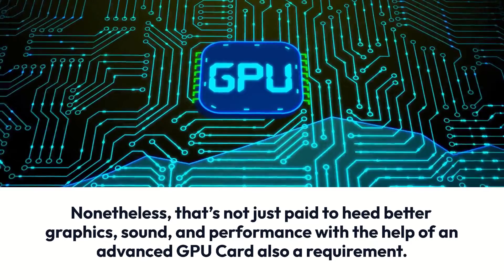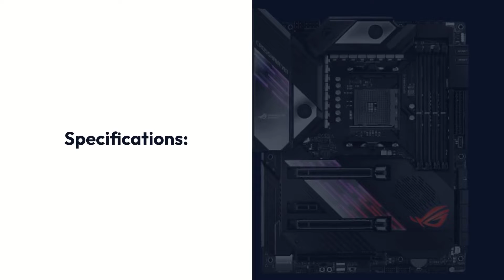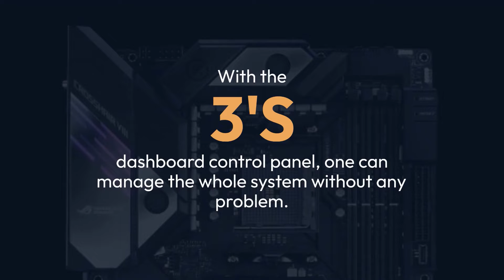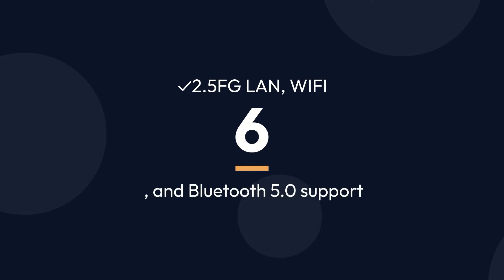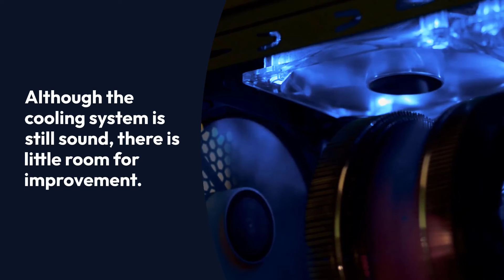Best Motherboard for RTX 3090 in 2023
When it comes to building a high-performance gaming or workstation PC, choosing the right motherboard is crucial. The motherboard is the central hub of your system, connecting all of the various components and ensuring that they work together seamlessly. With the release of the NVIDIA RTX 3090 graphics card, it's important to choose a motherboard that can support its powerful capabilities. But with so many options on the market, it can be difficult to know which one is the best fit for your needs.

First, it's important to consider the form factor of the motherboard. The form factor refers to the size and shape of the motherboard, as well as the type of case it is designed to fit in. For example, the most common form factors are ATX, Micro ATX, and Mini ITX. ATX is the largest of the three and is suitable for most standard PC cases, while Micro ATX is slightly smaller and is a good choice for more compact builds. Mini ITX is the smallest form factor, making it ideal for building small, portable PCs or for those who want to save on space.

Next, you'll want to consider the socket type of the motherboard. The socket type refers to the type of CPU (central processing unit) that the motherboard is compatible with. For example, if you have an Intel Core i9 processor, you'll need a motherboard with an LGA 1200 socket. If you have an AMD Ryzen processor, you'll need a motherboard with an AM4 socket. It's important to make sure that the socket type of the motherboard matches the socket type of your CPU, as this ensures that the two components will be compatible.

Another important factor to consider is the number and type of expansion slots on the motherboard. Expansion slots are used to add additional hardware to your system, such as graphics cards, sound cards, or network cards. The most common expansion slots are PCI Express (PCIe) slots, which come in different sizes and speeds. For example, a PCIe 3.0 x16 slot is faster than a PCIe 2.0 x16 slot, and is suitable for high-performance graphics cards like the RTX 3090. It's important to choose a motherboard with enough expansion slots to accommodate all of the additional hardware you plan to install.

Another important feature to look for in a motherboard is the number and type of connectivity ports. These include USB ports, Ethernet ports, and audio jacks, among others. It's important to choose a motherboard with enough ports to meet your needs, as well as the latest and fastest connectivity technologies. For example, you'll want to look for a motherboard with USB 3.1 Gen 2 ports for faster data transfer speeds, or an Ethernet port with a 10/100/1000 Mbps speed for faster internet connectivity.

Another important factor to consider is the BIOS (basic input/output system) of the motherboard. The BIOS is the software that controls the system's hardware and is responsible for booting up the operating system. It's important to choose a motherboard with a user-friendly BIOS that is easy to navigate and customize. Some motherboards also come with advanced BIOS features such as overclocking support, which allows you to increase the performance of your CPU and other components.

Finally, it's important to consider the overall quality and reliability of the motherboard. Choosing a high-quality motherboard ensures that your system will run smoothly and reliably, without any issues or downtime. Look for a motherboard from a reputable manufacturer with a good track record of producing reliable products.

In conclusion, there are many factors to consider when choosing the best motherboard for the NVIDIA RTX 3090 graphics card. It's important to consider the form factor, socket type, expansion slots, connectivity ports, BIOS, and overall quality